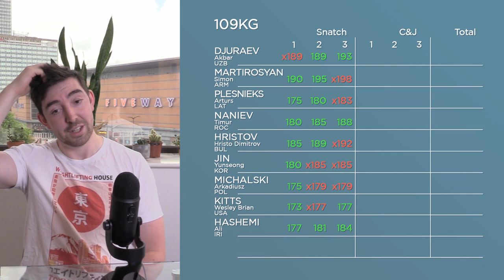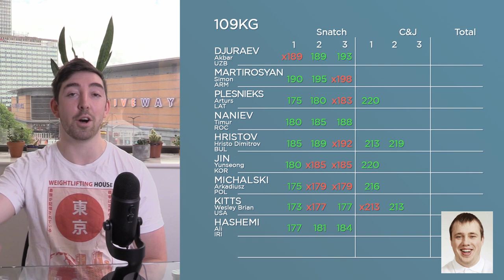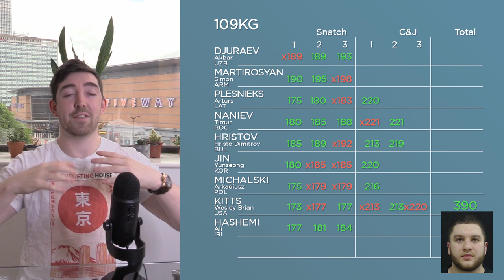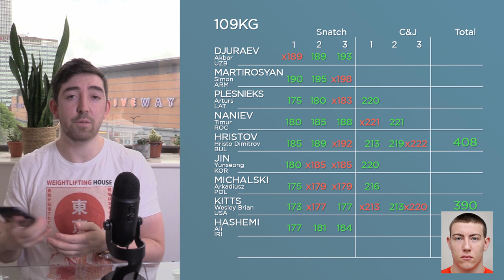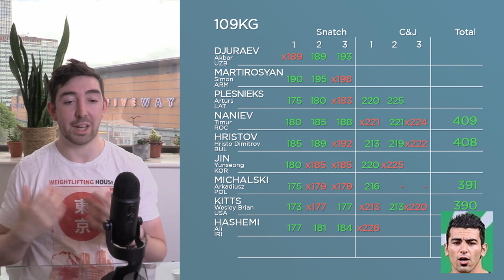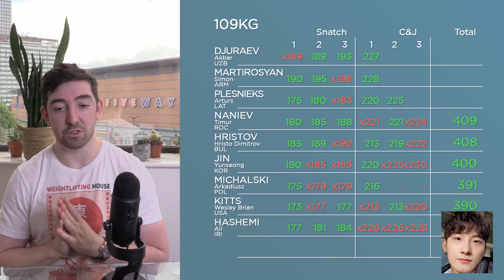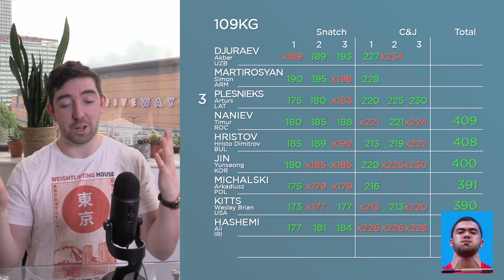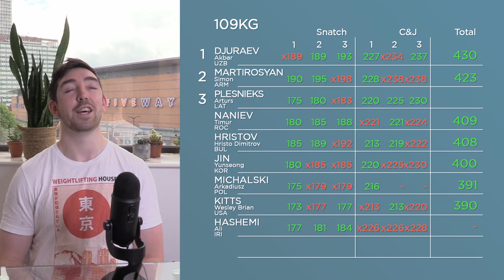Tokyo Weightlifting M109 | REPORT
M109kg A Group Report

00:00 - Intro
01:57 - Snatch
10:38 - C&J
23:23 - The Winner
24:27 - Outro